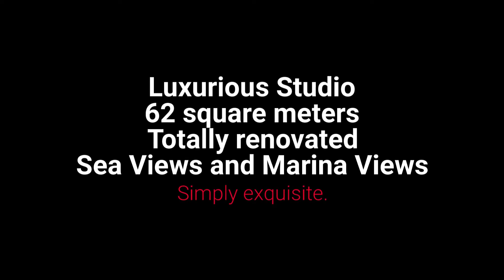Studio Vilamoura 1080p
Luxurious studio apartment, totally refurbished and equipped with the highest quality materials, located in a residential building in the center of Vilamoura, with a breathtaking view of the sea and the marina of Vilamoura. Close to all services and amenities and with ample parking next to the condominium.

This studio is elegantly decorated with original and distinctive pieces, large open-space living room with sea view, an ethanol fireplace (7000 €) and American kitchen with high quality induction hob and all the value of € 20,000), hallway with a generous mirrored wardrobe and an elegant bathroom with shower.

This apartment is located on the 8th floor, in a building with 3 elevators and also has a storage room in the basement of the building.

Ideal for monetization because of its prime location or as holiday secondary housing!

Mark your visit!